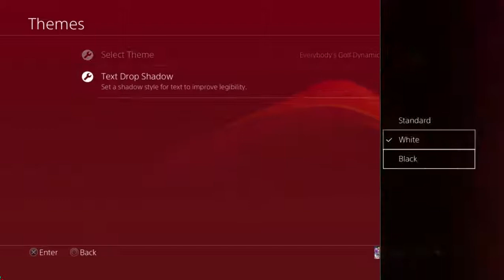Everybody's Golf Free PS4 Theme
this Theme is Free but only available through the US PSN Store

Planet Minecraft: Dr4gonkiller96
Minecraft: Dr4gonkiller96
Xbox live: Dr4gonkiller96
PSN: Aaron_bush_96
Steam: Dr4gonkiller96